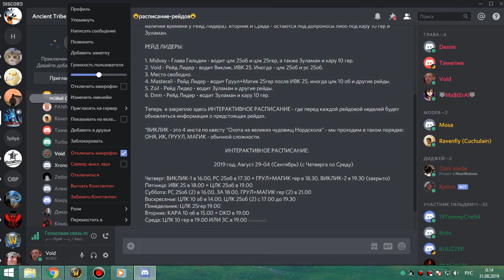1я часть цлк 25об мишка 30 08 19